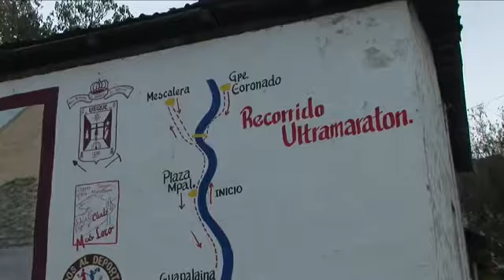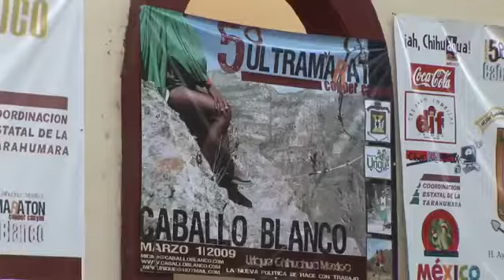Tarahumara Super Athletes of the Sierra Madre in Mexico: Running the 48 mile Ultra-Marathon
This guys do the ultra-marathon. 26 miles ain't shitake to these guys. Try doing 48 miles in 7 and 1/2 hours running on some tire tread huaraches.